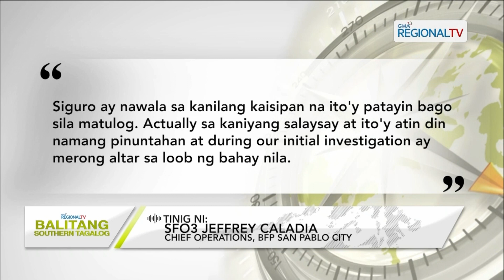Balitang Southern Tagalog: Patuloy ang Imbestigasyon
Sunog, sumiklab sa isang residential area sa San Pablo City, Laguna; nasa 10 pamilya, apektado; Naiwang nakasinding kandila at nakasaksak na christmas lights, tinitingnang sanhi ng sunog.